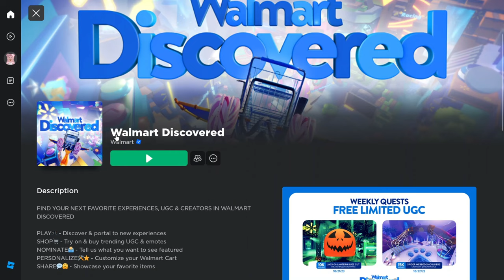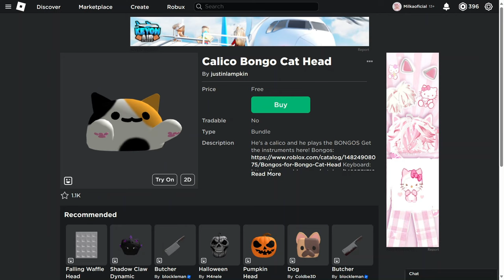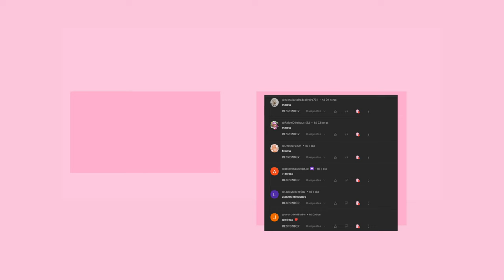COMO PEGAR 2 CABELOS GRÁTIS + 4 ITENS UGC LIMITEDS GRÁTIS NO ROBLOX +UPDATES 😍😊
Hoje eu te mostrar como conseguir 2 cabelos limiteds grátis no roblox e mais 4 itens limiteds grátis no roblox do evento da Maisie Peters,100% gratuito no roblox!